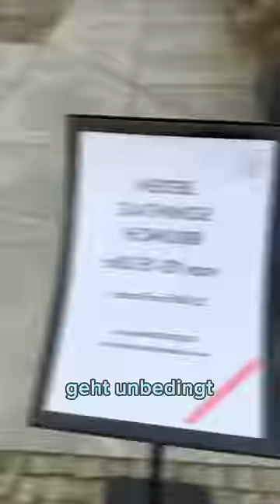UNDERRATED Brunch all you can eat😳